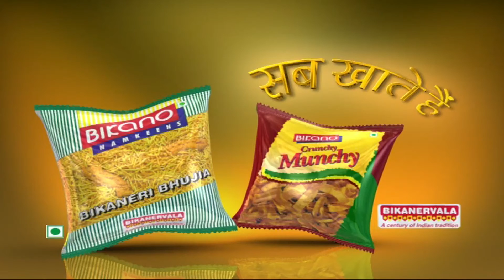BIKANO 'Sab Khate Hain'